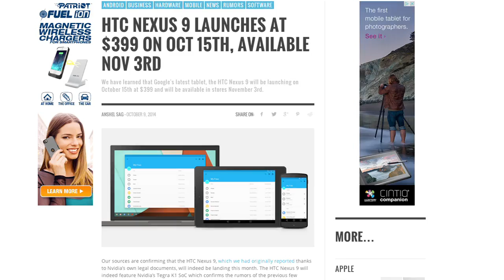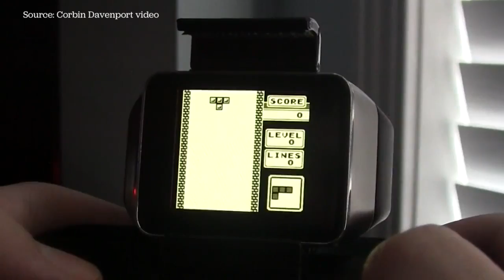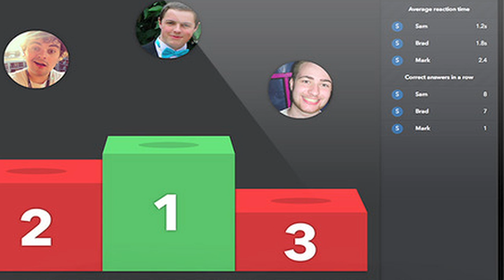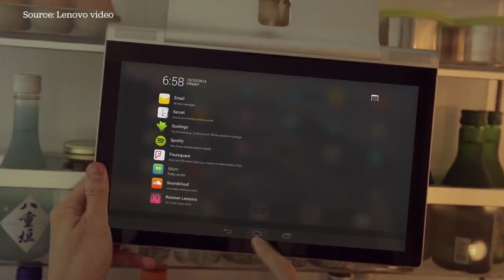Googlicious - The Google Nexus 9 is expected to arrive November 3rd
October is a jam packed month with releases from Samsung, Motorola, HTC and more. Plus, Ashton Kutcher's Lenovo Yoga Tablet 2 Pro is truly innovative.